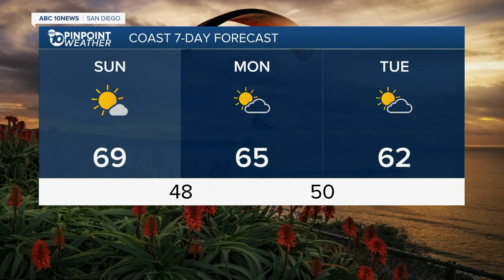ABC 10 News San Diego KGTV Latest Headlines | January 30, 7am